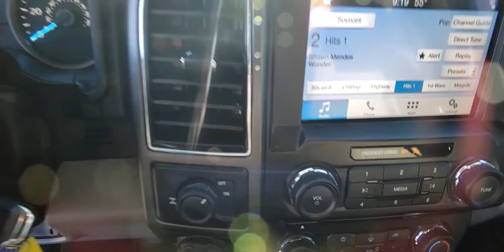2018 FORD F-150 Las Vegas, Henderson, Boulder City, Willow Branch, Nelson, NV 20T1721A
Oxford White Used 2018 FORD F-150 available in Las Vegas, Nevada at Gaudin Ford. Servicing the Henderson, Boulder City, Willow Branch, Nelson, NV area.

Gaudin Ford
6625 West Roy Horn Way

Recent Arrival! Clean CARFAX. CARFAX One-Owner. 20/26 City/Highway MPG Certified.brFord Details:brbr  * 172 Point Inspectionbr  * Limited Warranty: 12 Month/12000 Mile (whichever comes first) after new car warranty expires or from certified purchase datebr  * Vehicle Historybr  * Includes Rental Car and Trip Interruption Reimbursementbr  * Powertrain Limited Warranty: 84 Month/100000 Mile (whichever comes first) from original in-service datebr  * Roadside Assistancebr  * Transferable Warrantybr  * Warranty Deductible: $100brbrbrWe have been serving the community since 1922 we invite you to visit our store and see our large inventory of Cars SUVs and Trucks.brbrAwards:br  * 2018 KBB.com Brand Image Awards   * 2018 KBB.com 10 Most Awarded BrandsbrGaudin Ford proudly offers our customers home delivery services virtual product presentations and home test drives. Inquire for details.